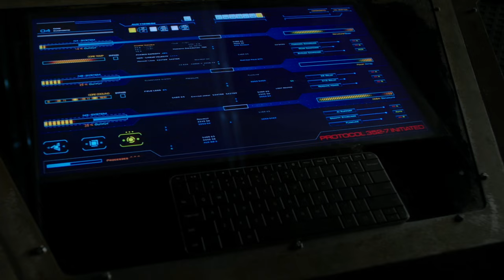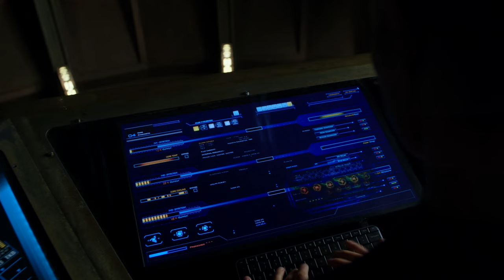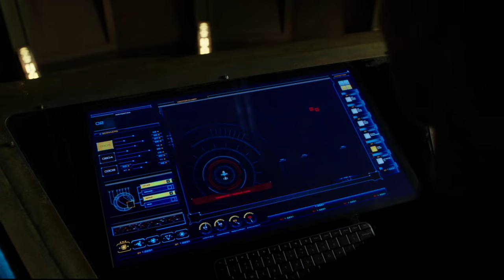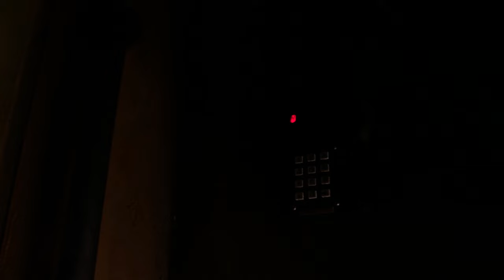Dark Matter S01E01- Sci-Fi TV Series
In the dystopian 27th century, six people wake up on a deserted spaceship with no memory of who they are or what they're doing there. They reluctantly team up and set off to find answers with the help of a female android.